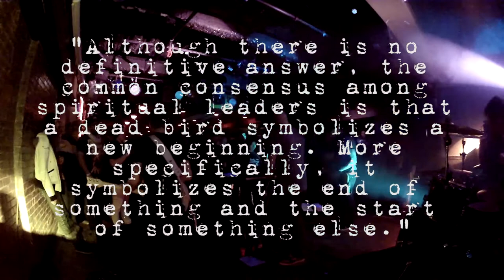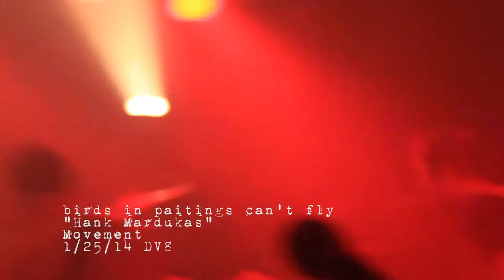Birds In Paintings Can't Fly-Farewell Performance [Jan 24 2014]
Birds In Paintings Can't Fly's final performance as an active band playing at the now defunct DV8 club in Providence, RI on January 24th 2014. Our entire album 'MOVEMENT' was played as well as the majority of our EP 'By Means Of Rebirth'

Video footage by John Woodbine
Lights by Colin Smith-Photonic Entertainment
Editing by Emily Silverman

Setlist:

Spider Conversations-0:10
Timeskit 3:27
Bigger Than All Of Us-8:24
Victims 17:00
He Is Made Of Construction-22:25
Hank Mardukas 36:10
For The Common Man-40:28
Paper 48:35
Concious 53:20
Means 1:01:45
Good Boyz 1:05:15
Northern Lights 1:11:30